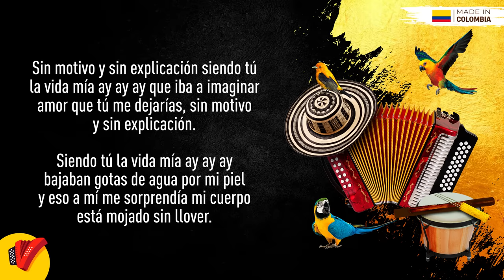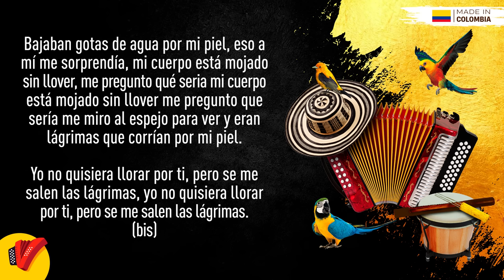Se Me Salen Las Lágrimas, Los Gigantes Del Vallenato, Video Letra - Sentir Vallenato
No pares de disfrutar de Se Me Salen Las Lágrimas, un gran éxito de Los Gigantes Del Vallenato.

Autor: Ibio Calderón Zapata

Letra:

Cuando me dejaste
Quedé tan solo
Pensando en mi vida
Pensando en el camino que iba a seguir

Ya sin tu mirada y sin tu sonrisa
Solo con mis recuerdos
Pensando en las caricias que me diste ayer
Que iba a imaginar amor que tú me dejarías

Sin motivo y sin explicación
Siendo tú la vida mía ay ay ay

Bajaban gotas de agua por mi piel
Y eso a mí me sorprendía
Mi cuerpo está mojado sin llover

Me pregunto que sería
Me miro al espejo para ver

Y eran lágrimas que corrían por mi piel
Yo no quisiera llorar por ti
Pero se me salen las lágrimas

Sólo me pregunto
Cuál sería el motivo
Porque te alejaste

Cuando más seguro te creía tener
Que hago con mi vida
Que hago con mis sueños
Sólo veo penumbras

Y un camino oscuro para seguir
Hoy tengo que sufrir amor
Y llorar por tu abandono
Sé que la vida va a seguir

Aunque yo siga solo ay ay ay